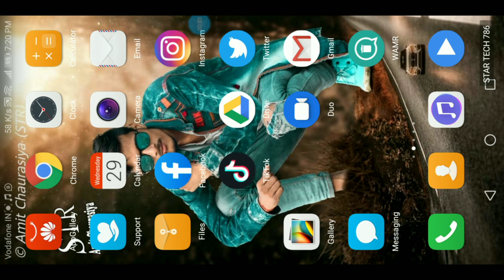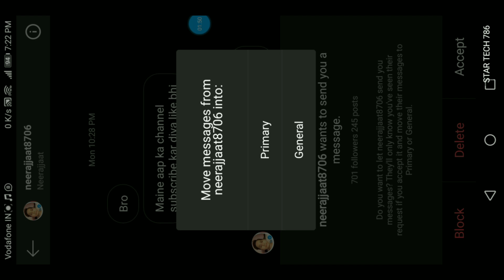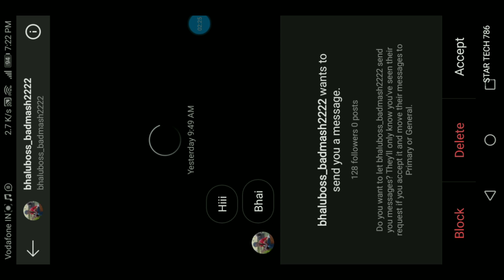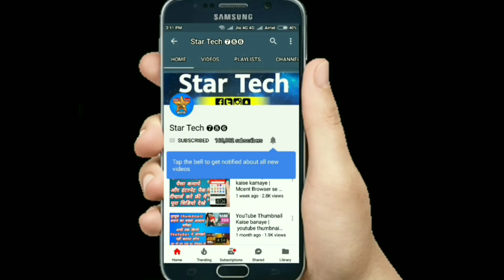Instagram message settings | instagram primary and general | instagram primary and general messages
instagram message settings, instagram, instagram settings, instagram primary and general | instagram primary and general messages settings

Hi
I am Amit_Chaurasiya_STR Welcome to our And your YouTube channel Lightroom Presets

Dosto Maine Is video me instagram message settings kya hai Ummeed Hai Aapko Video Bahut Pasand aata hoga

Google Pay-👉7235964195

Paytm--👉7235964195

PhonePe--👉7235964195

PhonePe--👉startech@ybl

Paytm--👉startech786@paytm

FreeCharge-👉startech786@freecharge

Airtel Payment--👉startech786@airtel